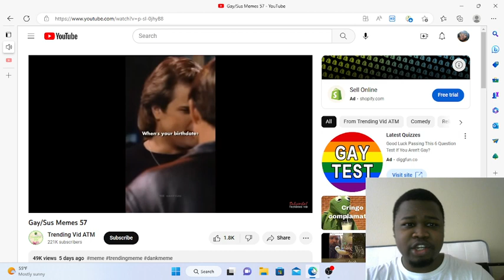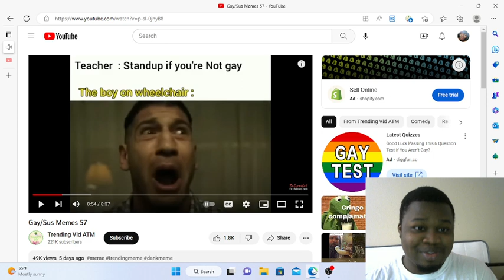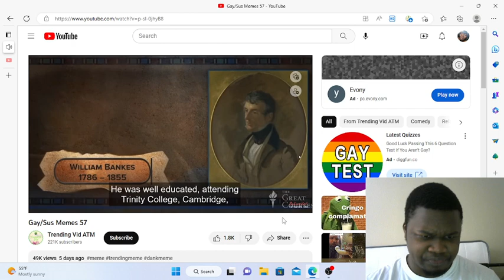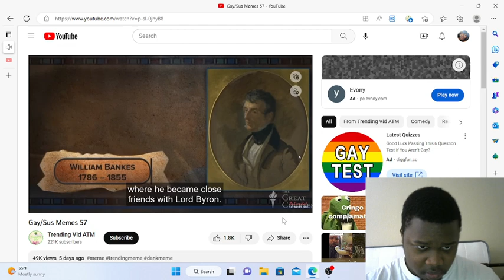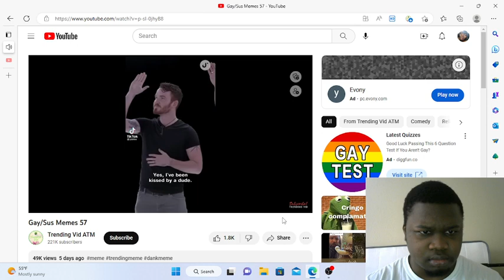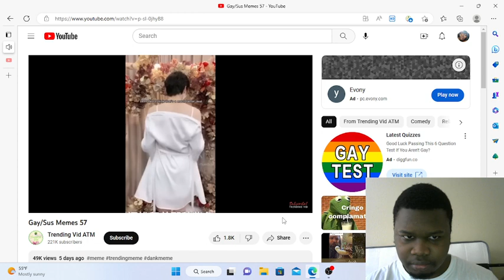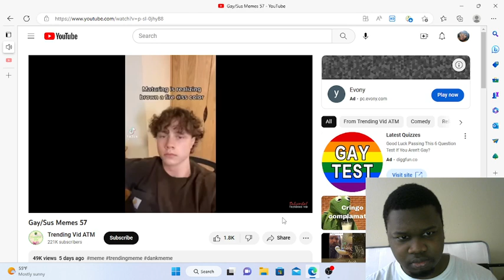Reacting To Gay/Sus Memes 57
@TrendingVidATM yoooo